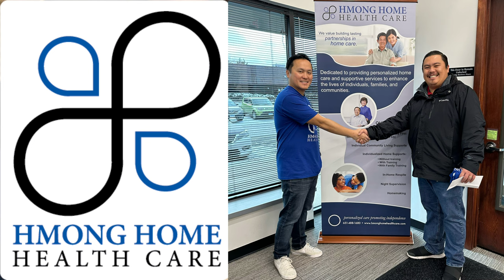RC OLR Money Winner and Happy Thanksgiving!